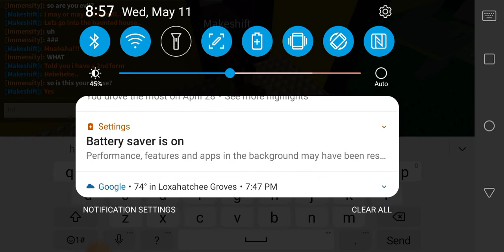ؗ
Arabic small high zain